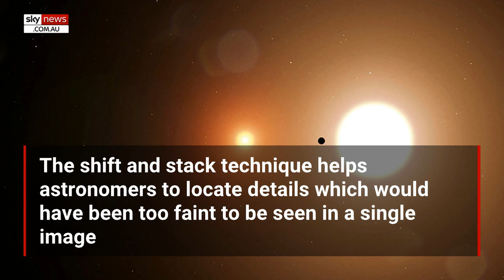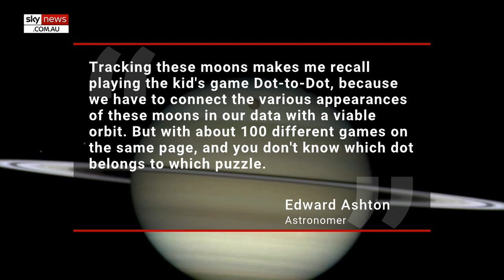'Moon-king': Astronomers discover 62 new satellites orbiting Saturn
A team of Astronomers led by Edward Ashton have discovered 62 new moons revolving around Saturn, bringing the total number to 145.

Saturn is now the planet with the highest number of moons, overtaking Jupiter which previously held the title with 92 recognised natural satellites.